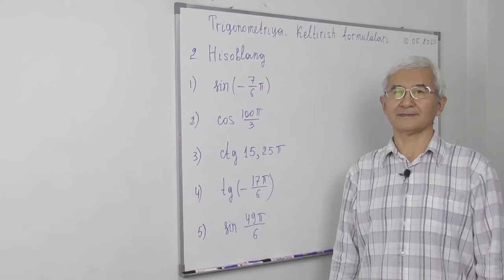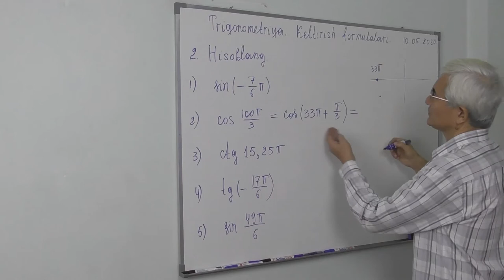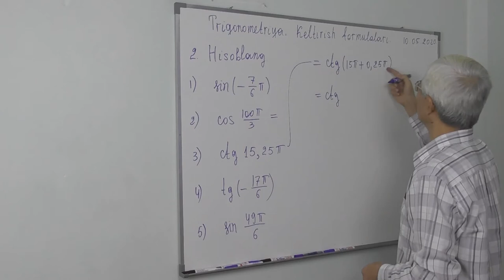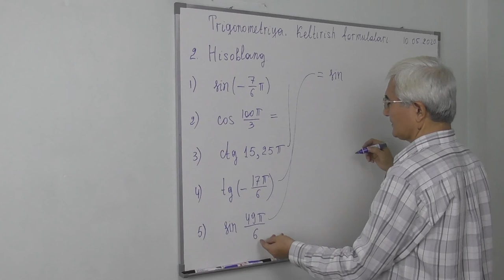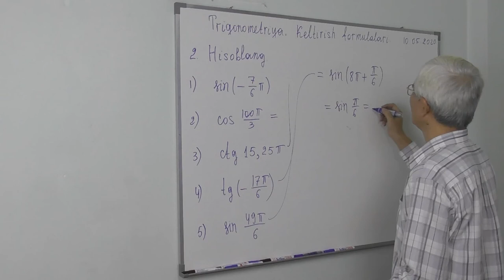7.3. Keltirish formulalari Misol 2